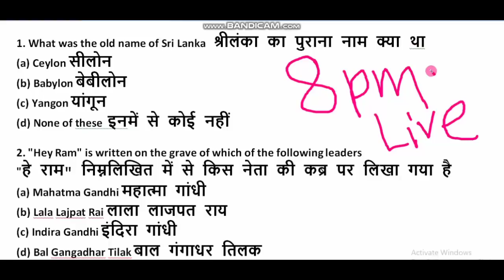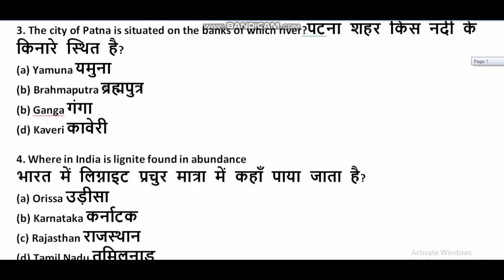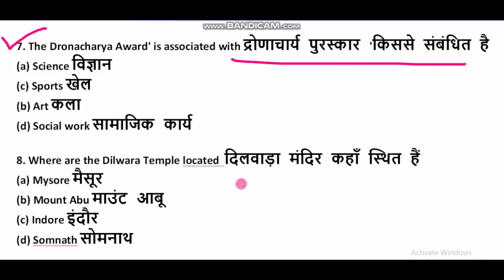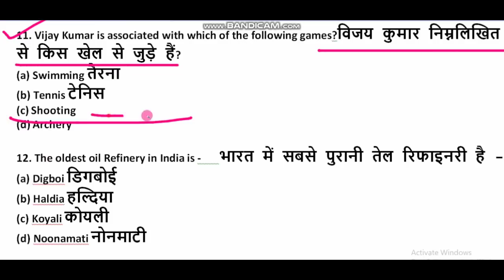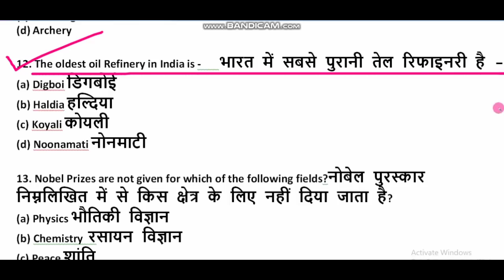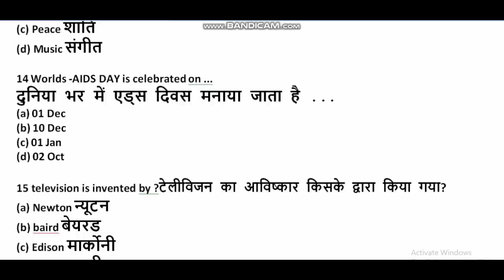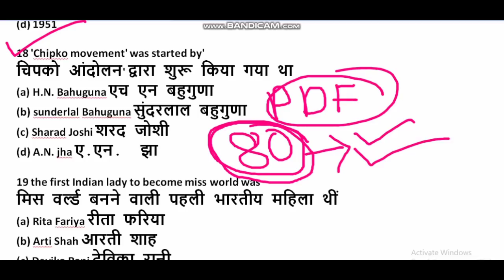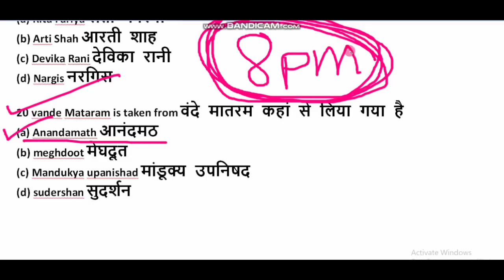Army general knowledge test || Army gd practice set 2020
23 Feb 2020  Indian army gd original question paper | Berhampur ARO  Gd original question paper 2020

Indianarmystudio